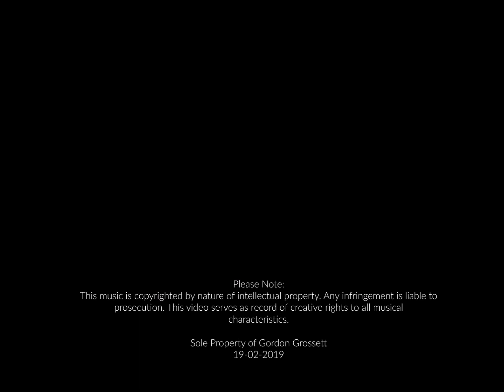Gordon Grossett - The 90s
The 90s
 The Classic
 Gordon Grossett

Song: The 90s
Artist: Gordon Grossett
Album: The Classic